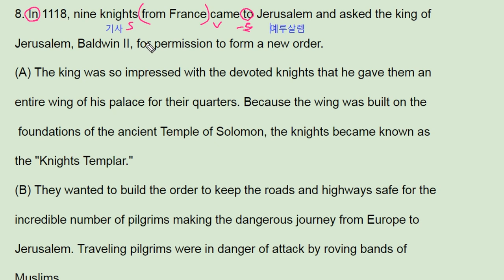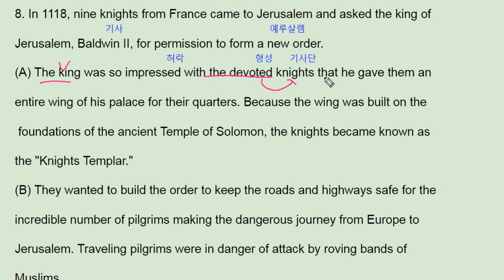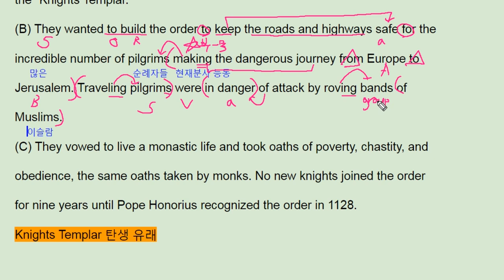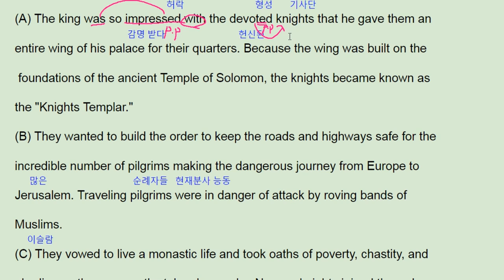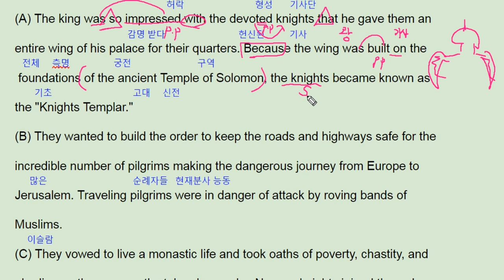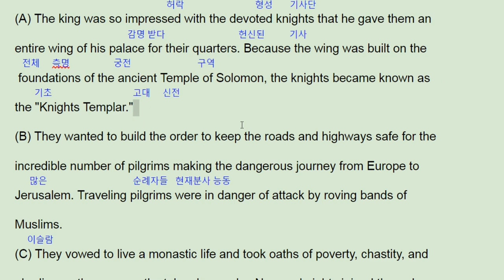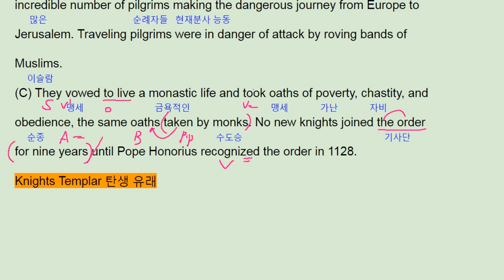올림포스 영어독해의 기본2 22강 8번 - 번개콩